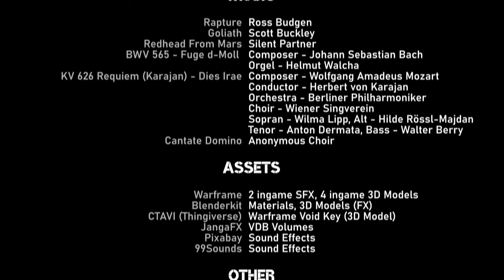Warframe - Gauss, The Saint of Altra | A Blender Animation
Note: I recommend watching the video in at least 1440p because YouTube compression is terrible on this video.

Gauss is tasked by the Orokin to recapture the Tower of Altra on Ceres after the Dax failed to even reach its Gate
due to the unstoppable turret fire and countless of mines.
(basically a melee-only mission with a 6 minute countdown)

I changed a few things lore-wise to make it more epic, or usually just because of a Blender skill issue.
BTW I realize there is a lot of noise in some scenes, but I couldn't be bothered to fix that cause
rendering alone took about a week. Next animation will be cleaner ... hopefully.

CREDITS

Game - Warframe by Digital Extremes
Story - Levarian Entry for Gauss

MUSIC

BWV 565 - Fuge d-Moll by Composer - Johann Sebastian Bach, Orgel - Helmut Walcha

KV 626 Requiem (Karajan) Dies Irae by Composer - Wolfgang Amadeus Mozart
Conductor - Herbert von Karajan, Orchestra - Berliner Philharmoniker
Choir - Wiener Singverein, Sopran - Wilma Lipp, Alt - Hilde Rössl-Majdan
Tenor - Anton Dermata, Bass - Walter Berry

ASSETS